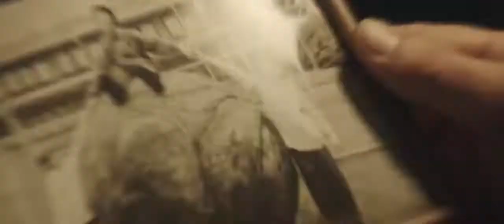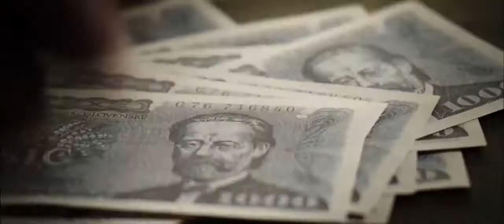Trailer: PŘÍBĚH KMOTRA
Ve filmu Příběh Kmotra se střetnou dva světy - víra v právo silnějšího a chytřejšího a víra ve spravedlnost. Touha po úspěchu reprezentovaném materiálním bohatstvím
a touha sloužit dobru, právu a zásadám civilizované společnosti. Budeme sledovat strhující souboj představitele zákona a pořádku s člověkem, který řád přizpůsobuje svým vlastním potřebám. Policista Cajthaml (Lukáš Vaculík) je celý život na stopě Kmotrovi (Ondřej Vetchý). Sleduje Kmotrovu láskyplnou péči o rodinu, jeho starost o její zajištění a jeho postupnou cestu k moci. Posedlý svou pravdou, obětuje policista vlastní soukromý život, přičemž sleduje rodinnou idylu muže na druhé straně barikády.